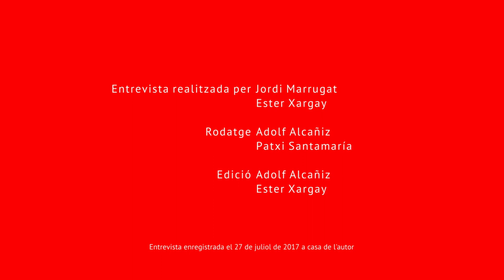Conversa amb Jaume Cabré - O1 - Vida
Entrevista a Jaume Cabré realitzada per la Institució de les Lletres Catalanes el 28 de juliol de 2017 al seu domicili de Matadepera (Vallès Occidental). Producció: Ester Xargai, Jordi Marrugat i Adolf Alcañiz.